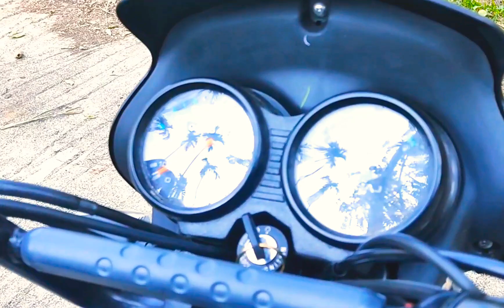bajajct110x bajaj bikes newmodel ct110 milage performance topbikes offroad bikecollection